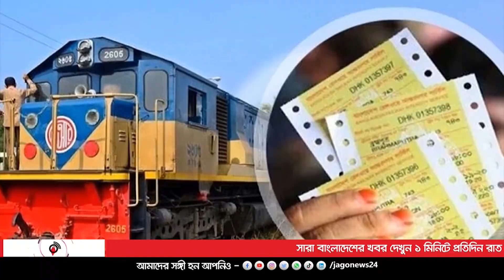ঈদে ট্রেনের অগ্রিম টিকিট বিক্রি শুরু ১ জুলাই || Jago News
ঈদে ট্রেনের অগ্রিম টিকিট বিক্রি শুরু ১ জুলাই